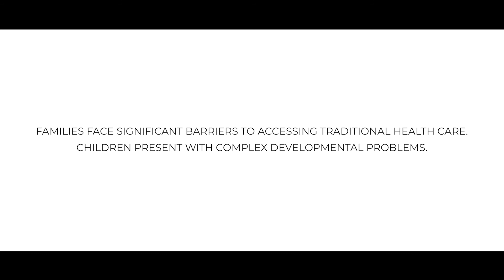Model Schools Pediatric Initiative: St. Michael's Hospital & TDSB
The Model Schools Pediatric Initiative, founded and led by St. Michael's Hospital pediatrician and MAP scientist Dr. Sloane Freeman, is an innovative program to bring developmental and mental-health care to over 50 inner-city schools in Toronto.